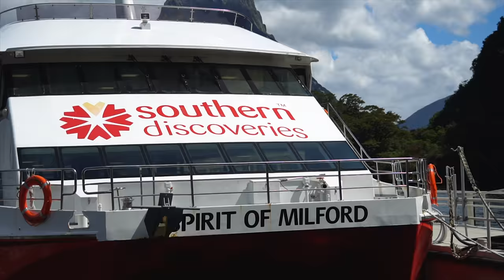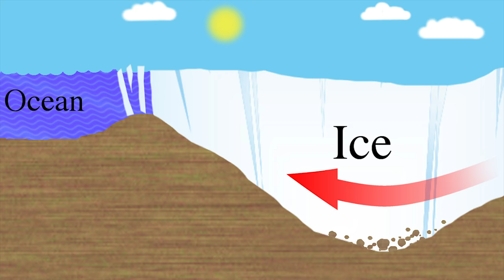We Found The MOST BEAUTIFUL Place in NEW ZEALAND! - Milford Sound Boat Cruise & Kayak Adventure 😍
Today we're taking a cruise through what may be the most beautiful place in New Zealand: Milford Sound. Then we hop in our kayaks to explore this beautiful fjord up close 😍

for the drone shot.

★ Camera Belt Clip